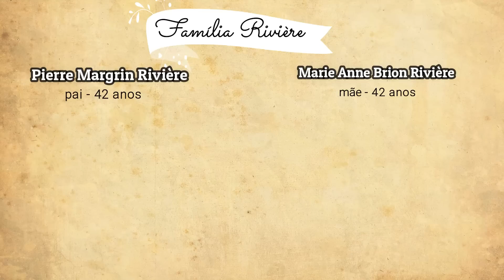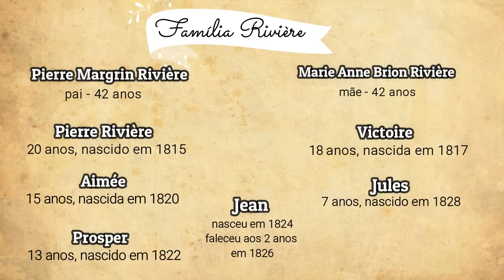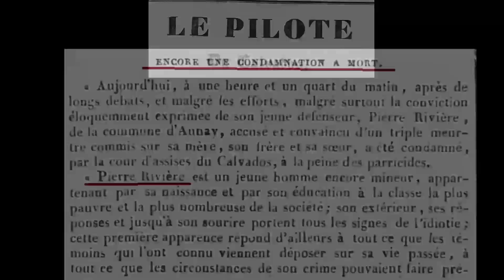PIERRE RIVIÈRE : O JOVEM QUE DEGOLOU A MÃE, A IRMÃ E O IRMÃO!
No vídeo de hoje, vou contar  um crime antigo aconteceu no século XIX, mas que ainda choca por sua violência e por ter causado um intenso debate sobre a utilização de conceitos psiquiátricos na justiça penal.

Pièrre Rivière era o filho mais velho de um casal de camponeses que morava no departamento de Calvados. O casal teve um casamento arranjado em 1813, apesar disso o marido amava bastante a esposa. Porém nos primeiros dias de casamento a esposa Marie Anne se arrependeu do casamento e começou a apresentar comportamentos nervosos e histéricos.

Durante inda e vindas o casal teve seis filhos, mas com um relacionamento tão tóxico , toda a família foi afetada por essa dinâmica de alienação parental.
Pierre Rivière, filho promogêntio e rejeitado desde bebê pela mãe, estreitou os laços com seu pai e conforme crescia, nutria dezesprezo e raiva por sua mãe. Na visão de Pierre, sua mãe era cruel e malvada que vivia so para artormentar a vida do pai.

Na comunidade Pierre era considerado um jovem bizarro e "louco", falava sozinho, torturava animais. Mas sua vida dentro de casa, nao era fácil, era muito trabalho no campo e brigas constantes entre os pais, afetava profundamente o emocional do rapaz.

Em 1935, Pierre Rivière com 20 anos, toma uma decisão drástica, mata sua mãe e irmãos por degolamento. Na cadeia Pierre vai escrever um "memorial" que vai entrar para história. Nele, ele relata em detalhes sua vida difícil, os ataques de histeria de sua mãe e os sofrimentos de seu pai. Seu ralato é bem escrito e coerente.
À partir desta declaração, um dilema  é lançado: Seria Piere um jovem um "alienado mental" (com problemas psiquiátricos) ou uma pessoa saudável e consciente de seus atos?

Uma história marcante, tema de muitos debates, livros e filmes.

Quer saber mais? Assista ao vídeo agora!

Caso a legenda em português não  seja ativada, clique no botão "opçoes" e mude para legenda em português.

Para ler ao memorial escrito pelo Pierre Rivière, no livro do Michel Foucault, à partir da pagina 51:

518 9912
419 814